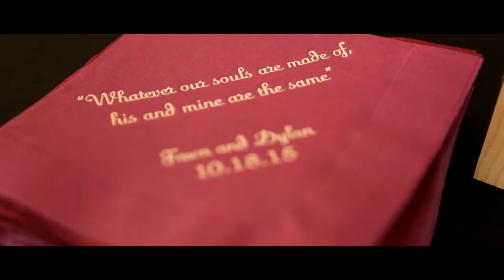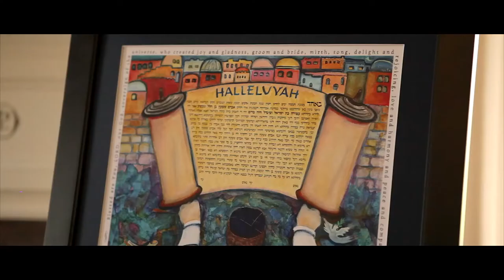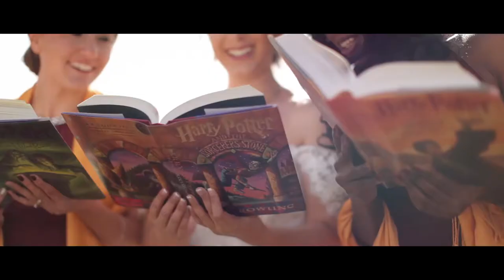Fawn & Dylan | Autumn Mountain Wedding | Springfield Manor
We're so excited to share the official video from our October 18, 2015 wedding at Springfield Manor in Thurmont, Maryland! You can't even tell it was the coldest day of the year! Many thanks to our parents - Rick and Maraji Gwynallen and Damon and Robin Rothman - for all their love and support. "I realize that I'm lucky." **10.18.15**

Videography: Manor Photography
Copyright for all songs obtained by J. Thomas Photography and Manor Photography:
"This Life" by Ryan Huston
"Wild Mountain Thyme" guitar instrumental
"And I Love Her" performed by The New Monopoly
"Be My Forever" by Christina Perri and Ed Sheeran